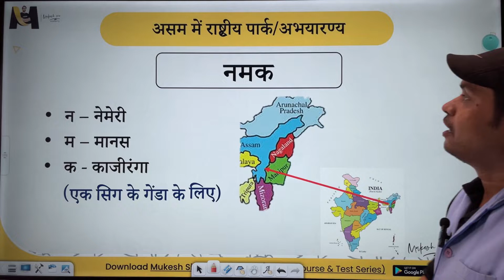असम में राष्ट्रिय पार्क | National Parks in Asam | GK Hanuman Chalisa 🔥🔥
📗बिहार का सामान्य ज्ञान
📕Bihar Samanya Gyan (Hindi)
📘Bihar Samany Gyan (General Knowledge)
📗भारत का इतिहास
📕भारतीय इतिहास एवं राष्ट्रिय आन्दोलन
📘भारत का राज्य व्यवस्था
📗भारत का भूगोल - Bharat Ka Bhugol NCERT Sar (Class VI-XI) (Hindi)
📕Bhugool (Geography) in Hindi by Mahesh kumar Barnwal (Best for Civil Services and Other Competitive Examination)
📘अर्थशास्त्र - Pariksha Vani Samany Adhyan Visheshank Indian Economy NCERT Pattern for All Competitive Exams
📗विज्ञान - Pariksha Vani Science Part 1 Biology for All Competitive Exams
📕बिहार का सामान्य ज्ञान - Bihar Ek Parichay Complete Book in Hindi
📗Bihar Samany Gyan ( General Knowledge ) Book in Hindi (Hindi)
📕भारत का इतिहास
VIPIN CHANDRA - ADHUNIK BHARAT KA ITIHAS HINDI